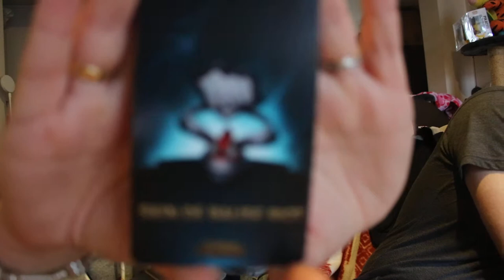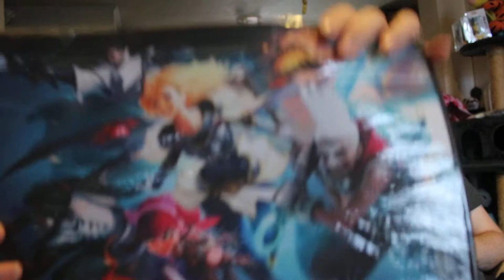wootbox spécial League of Légendes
je te souhait un joyeux anniversaire mon chéri